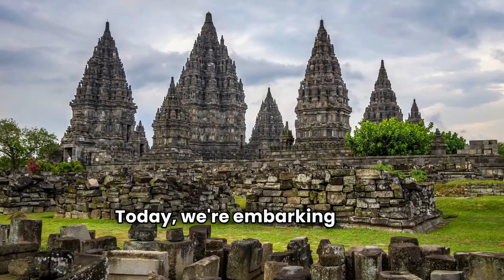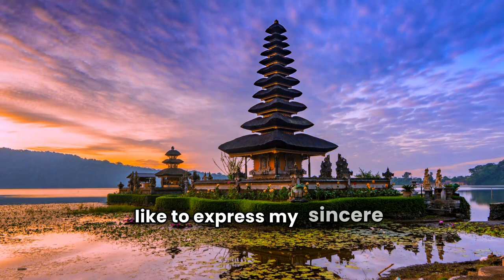Explore Indonesia in 5 Minutes!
Welcome to 1Day_Tips! 🌏 Explore Indonesia in just 10 minutes as we take you through the most stunning destinations and hidden treasures this amazing country has to offer. Whether you're interested in the cultural richness of Indonesia, its breathtaking landscapes, or its vibrant traditions, this video is your perfect guide. Discover the beauty of Bali's beaches, the wonder of Java's ancient temples, and the allure of Sumatra's natural wonders. If you're planning a trip or just want to learn more about Indonesia's top attractions, this video is for you. Let’s explore Indonesia together and get inspired for your next adventure!

If you enjoyed exploring Indonesia with 1Day_Tips, there's so much more to discover! 🌏 Dive deeper into Indonesia's top attractions as we uncover the hidden gems and must-see spots across this incredible country. From the pristine beaches of Bali to the cultural wonders of Yogyakarta, Indonesia offers endless adventure. Whether you're fascinated by Indonesia's ancient temples or curious about the diverse wildlife in its national parks, our video is packed with everything you need to know. Explore Indonesia with us and get the most out of your visit. Together, let's continue to uncover the beauty and magic of Indonesia—a destination that truly has it all!

00:00 Intro
00:39 Bali
01:12 Raja Ampat
01:38 Gili Islands
02:08 Jakarta
02:50 Yogyakarta
03:14 Ubud
03:38 Ubud Monkey Forest
03:54 Mount Bromo